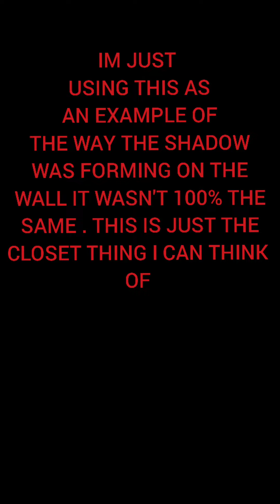the creeping shadow